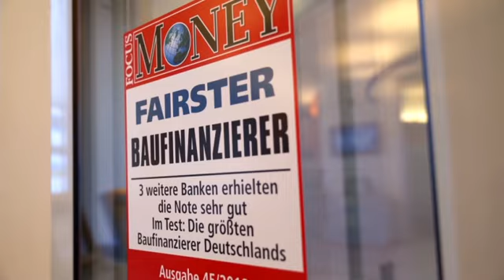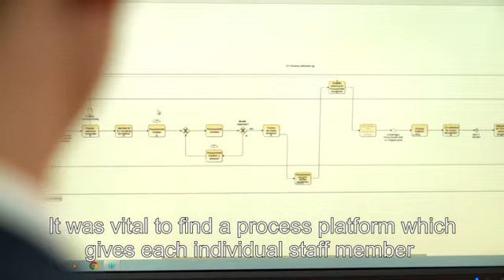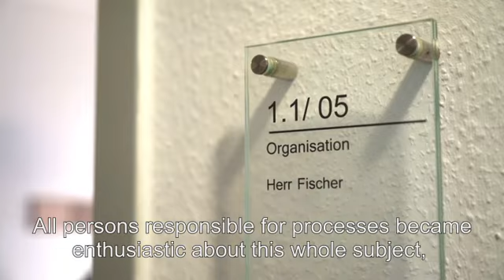Video Case Study: Sparda Bank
Sparda-Bank Hamburg has total transparency about its processes with the help of iGrafx.